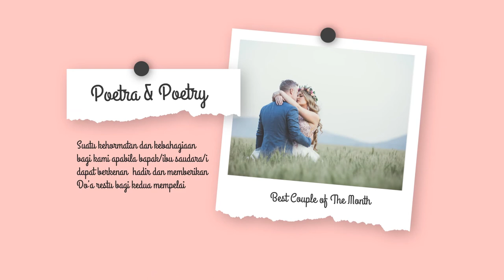🟢 CONTOH UNDANGAN DIGITAL PERNIKAHAN, WEDDING INVITATION HARGA MURAH UNTUK WHATSAPP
Jasa Edit Video Pernikahan, Undangan, undangan pernikahan, cetak foto, undangan digital, wedding invitation, undangan pernikahan, Kawin atau

By : Iptahudin
m.me/iptah